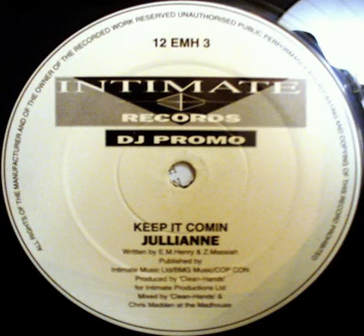Jullianne 91 Keep It Comin